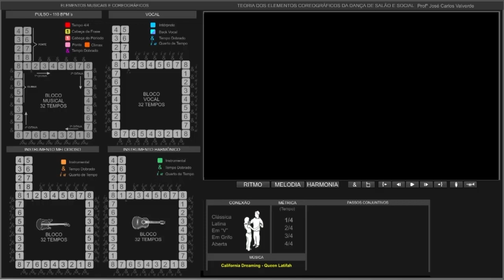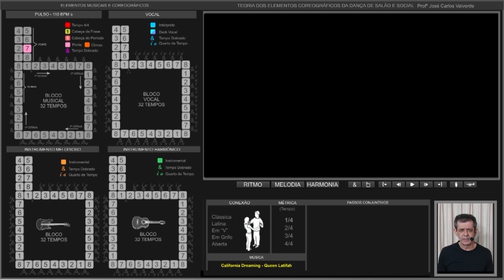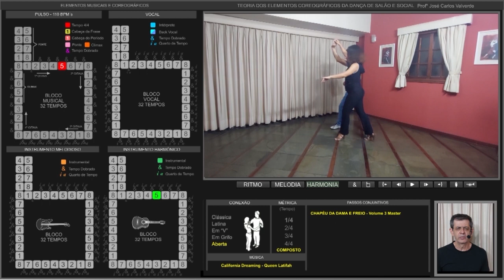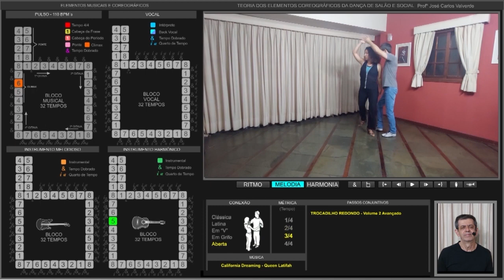Bolero - Análise Musicalidade - Teoria Musical x Teoria Coreográfica - Coleção Bolero Master.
Análise de comparação de Teoria Musical à Teoria de Elementos Coreográficos da Dança de Salão e Danças Sociais. Aqui o Prof. José Carlos Valverde faz uma narrativa explicando durante o vídeo, os Elementos Musicais e Coreográficos interagindo durante a performance do casal, que dança um Bolero Estilizado.
Esse conteúdo é parte da coleção de Bolero com 3 volumes iniciantes 4 intermediários 4 avançados e 4 masters para download e com acesso vitalício.